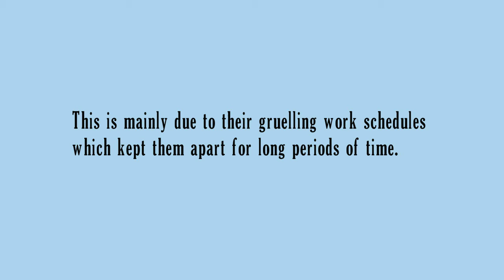রণবীর-দীপিকার ব্রেক-আপ, ভেঙ্গে গেল রণবীর-দীপিকার প্রেম | Deepika Padukone-Ranveer Singh Break Up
রণবীর-দীপিকার প্রেমের অধ্যায় সমাপ্ত, ভেঙ্গে গেল রণবীর-দীপিকার প্রেম | Ranveer Deepika relation End,
Exclusive: Ranveer Singh is dating another girl, has split from Deepika Padukone?
Another long-standing love story of a Bollywood couple has apparently come to an end, mainly due to their gruelling work schedules which kept them apart for long periods of time.

From what we hear, the devoted and supportive boyfriend, Ranveer, has moved on. Sources in the know say that this time, the breakup is permanent and that, in fact, Ranveer is dating another girl whose identity is not yet known.

দীপিকা পাড়ুকোনে এবং রণবীর সিং আর কোনও সম্পর্কে নেই, এই দাবি করছে ডেকান ক্রনিকল সংবাদমাধ্যম। সত্যি সত্যিই নাকি তারা ৫ বছরের সম্পর্ক ঘুচিয়ে দিলেন। প্রতিবেদনের দাবি, সম্পর্ক থেকে 'মুভ অন' করে রণবীর নাকি অন্য একজনের সঙ্গে ডেট করছেন! তবে কার সঙ্গে রণবীর ডেট করেছেন এবিষয়ে কোন তথ্য কারো জানা নেই।
I cried a lot after my break-up with Ranbir,
Deepika hinted break-up with boyfriend Ranveer Singh,
Ranbir Deepika Break Up Reason,
Why did Deepika Padukone break up with Ranbir Kapoor?